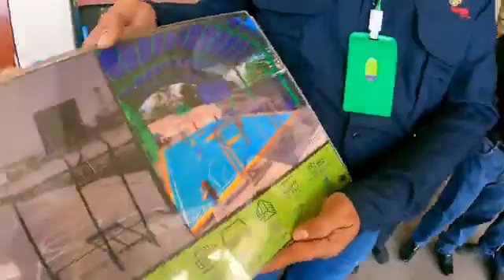Proyectos de mejoramiento de aulas y de espacios de recreación en zona 3 ciudad de Guatemala